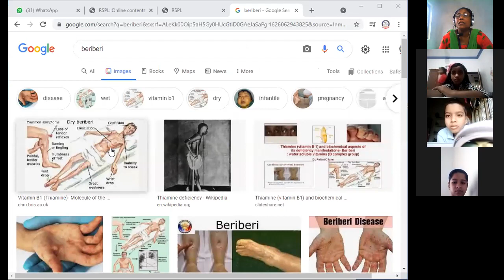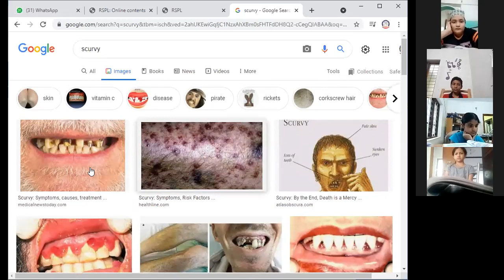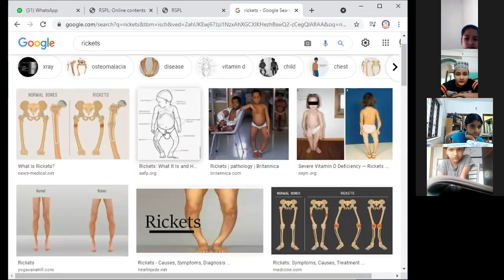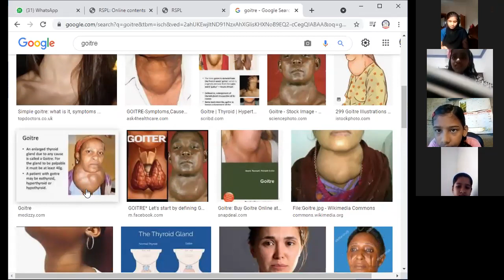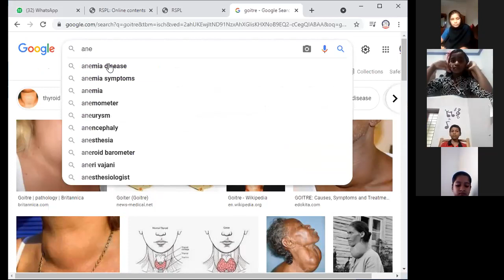CLASS 6 SCIENCE PART 1 12 JULY 2021